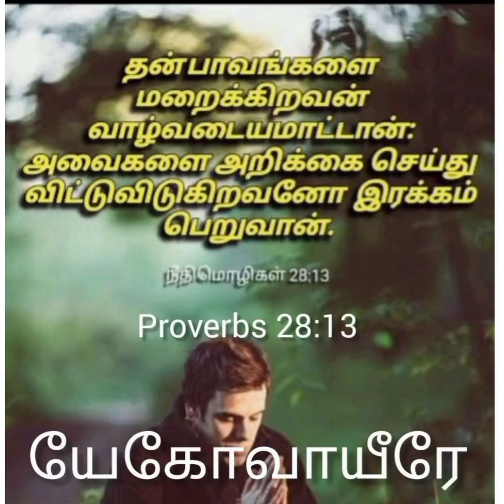Good Friday message